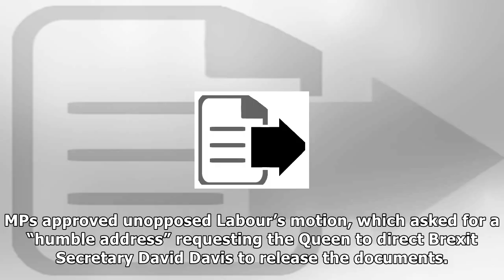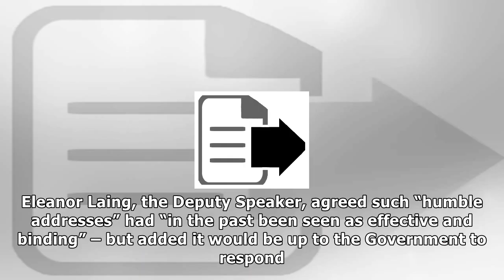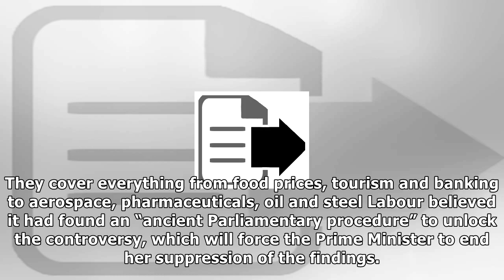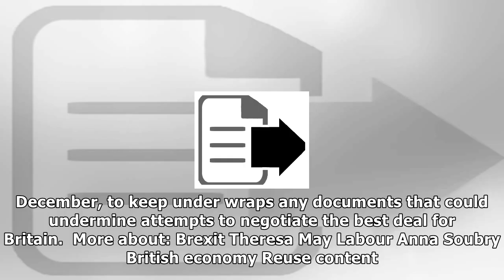Mps pass motion ordering theresa may to release secret brexit studies |UK News TV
Mps pass motion ordering theresa may to release secret brexit studies
 MPs have passed a motion ordering Theresa May to release 58 secret studies into the economic damage from Brexit, triggering a huge political row. Ministers provoked fury by refusing to say they will a...